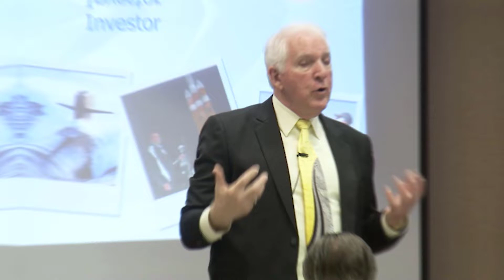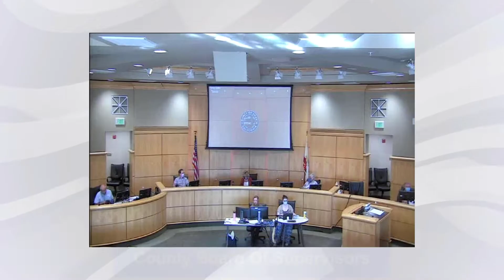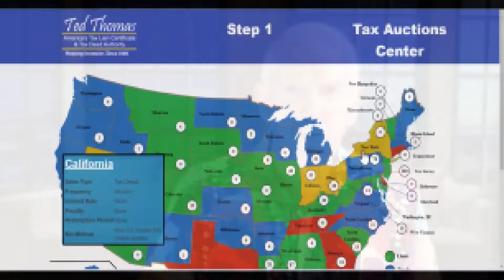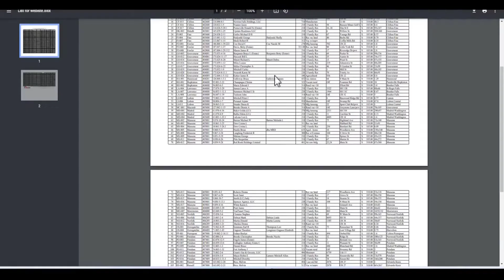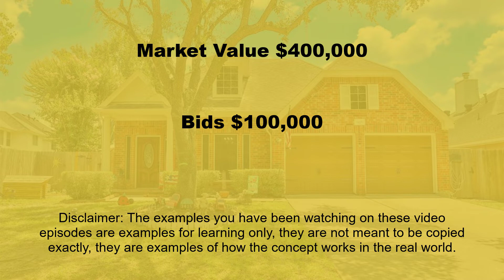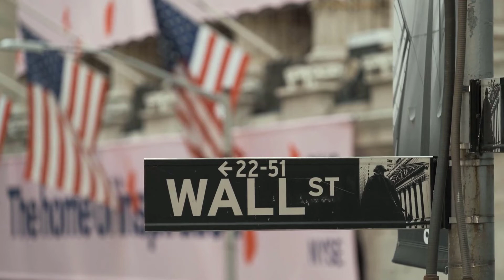What Are The Tax Deed States With No Redemption Period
After watching his parents work hard their whole life and die almost broke, Thomas decided it was time to dedicate himself to finding an investment strategy that would help senior citizens and young people avoid the humiliation of not having enough money.

Please understand that watching Ted’s videos or enrolling in his programs does not mean you’ll get results close to what he’s been able to do (or do anything for that matter).

17012 - Tax Deed States With No Redemption Period - SOLO